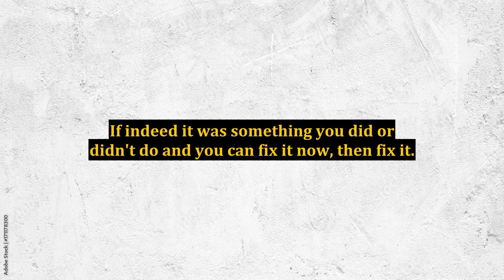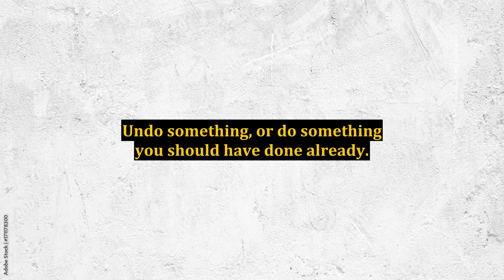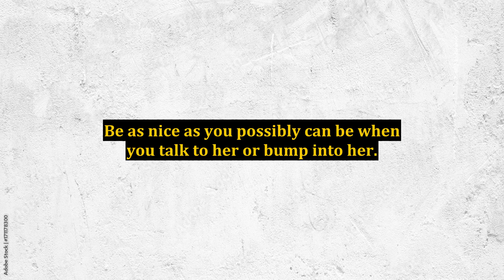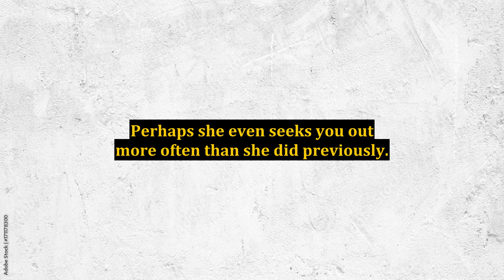Get Your Ex Back - How to Succeed Even If She Split Up With You!